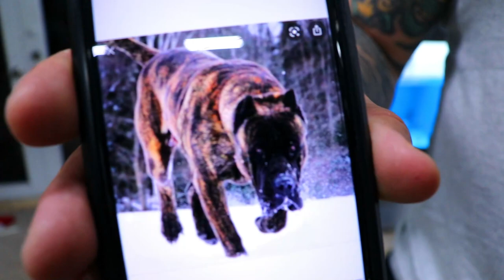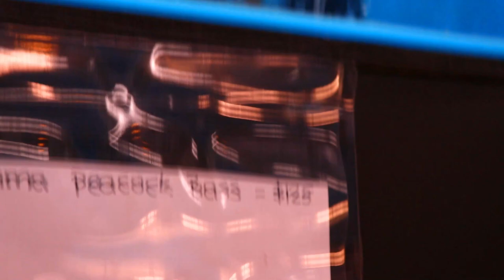NEW FISH STOCK - EVERYTHING WE HAVE FOR SALE!!!! PLUS A small BIG SURPRISE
All fish in stock more than 100 species of fish all ready for our holiday sales.
We also rescued a puppy trying to find him a good home.

Current stock list of fish for sale, plus incoming stock

Learn more about Stingray Biology